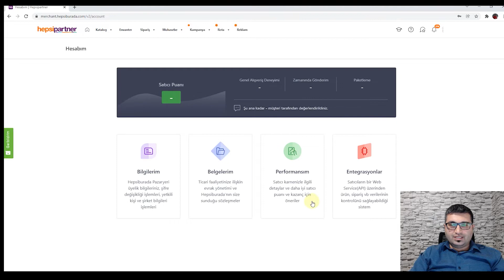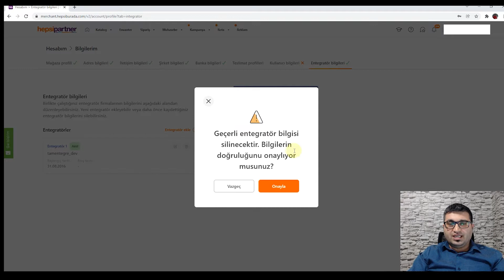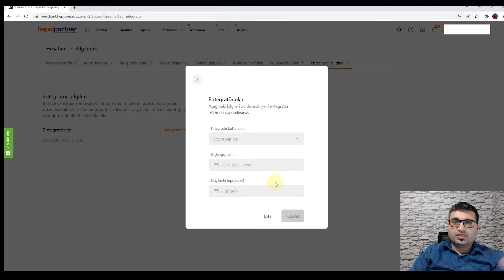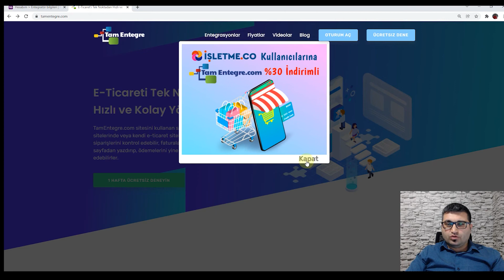2022 de Hepsiburada Entegrasyon Api Bilgisi Nasıl Alınır?